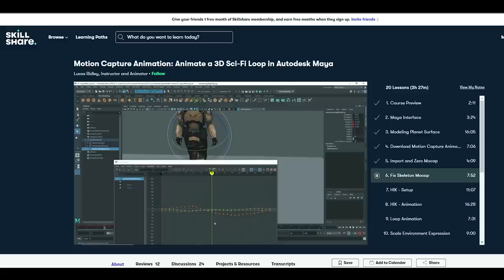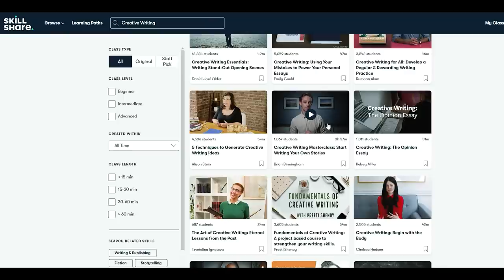I Ramble About MAKING LEATHER ARMOR and it's actually REALLY Helpful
Making these leather pauldrons has consumed my life, but in a really good way, it's been well worth the effort. Making my own leather armor is always a rewarding experience, and the best part is that when I'm done, I get to have more armor.

-"Nowhere Land", "Now We Feast", "Battle of the Creek", "Mjonir", "The Lone Wolf", "Enchanted Forest", "Until the end", "Tam Lin" by Alexander Nakarada